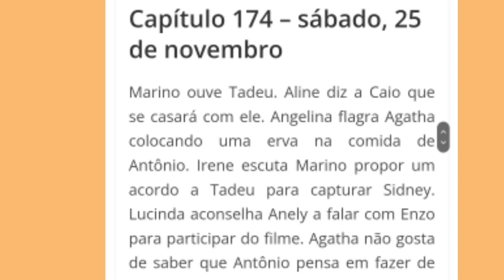TERRA E PAIXÃO - CAPÍTULO DE HOJE QUARTA (22/11/23 resumo da novela Terra e paixão Capítulo de hoje